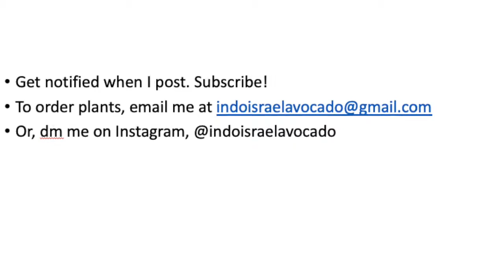Indo Israel Avocado Vlog #3: Netafim's Work is done for my Avocado Nursery Bhopal 6268643227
In this video, I discuss about Netafim's work in my nursery. I also briefly talk about my future plans with building a water reservoir for the pilot avocado plantation as well as my Avocado Nursery in Bhopal.